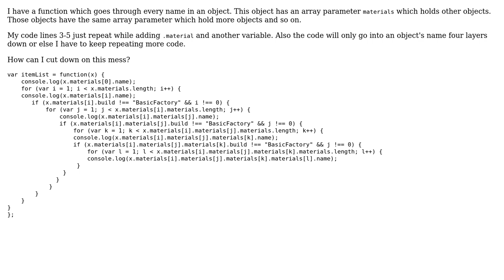Code Review: Recursive material name printing logic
With thanks & praise to God, and with thanks to the many people who have made this project possible! | Content (except music & images) licensed under CC BY-SA | Music | Images & others | With thanks to user WillacyMe user Mathieu Guindon user inyono and the Stack Exchange Network Trademarks are property of their respective owners. You are responsible for your own actions.